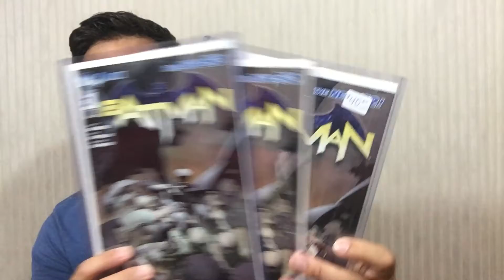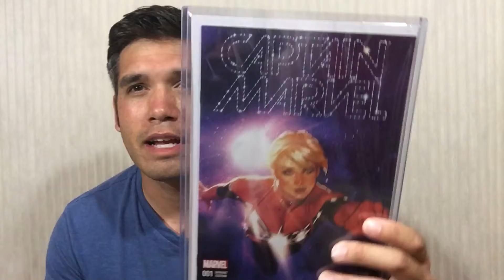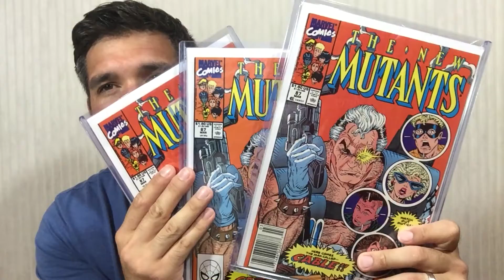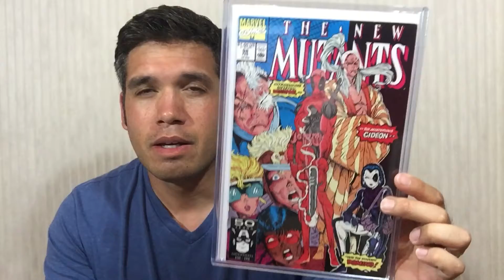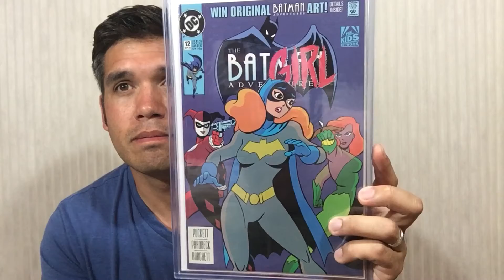Top 10 Modern Comic Books In My Collection Tag (Tagged by TheDoom143)